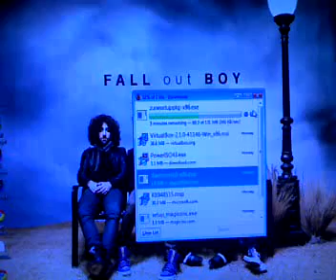JR Video BLOG #10 Men That Think You Are Dumb, (Don't get Manipulated)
A very crazy early morning situation